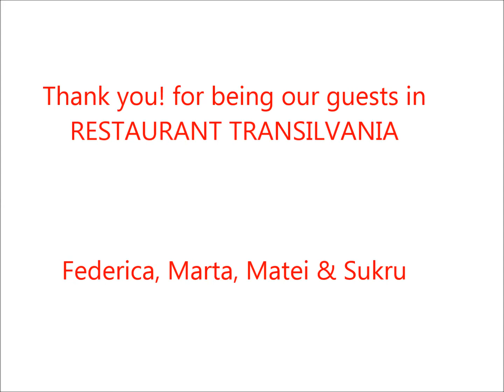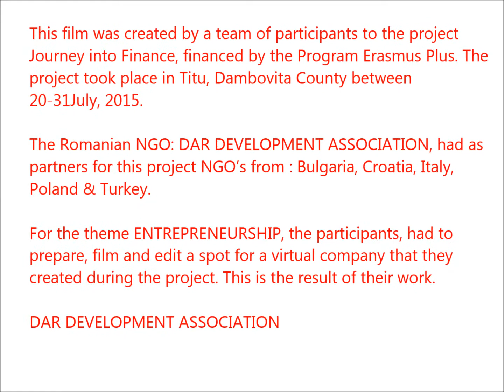Restaurant Transilvaniafilm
One of the "advertisement spots" done by the participants to the project Journey into Finance for one of the "virtual" companies that they created during this project.